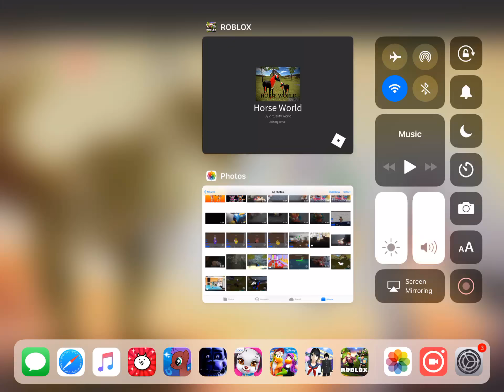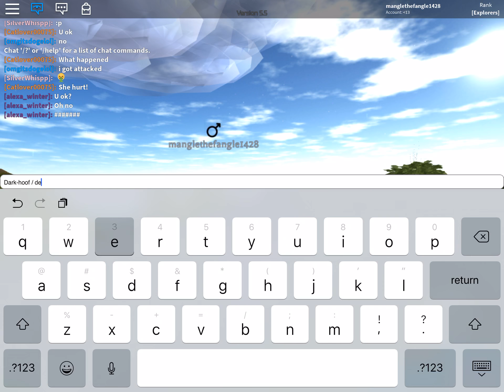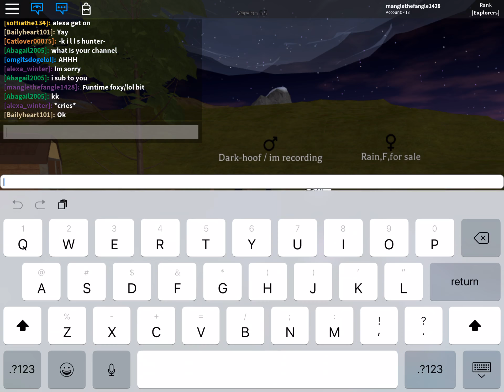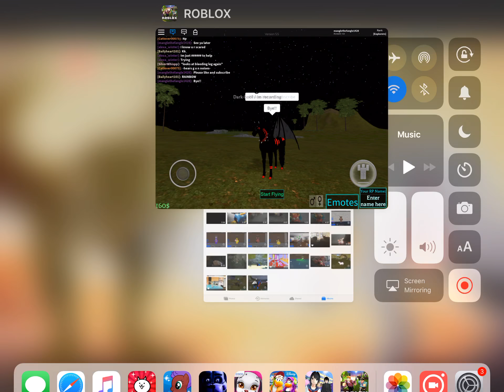Messing around on horse world for a little bit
My username is manglethefangle1428 btw